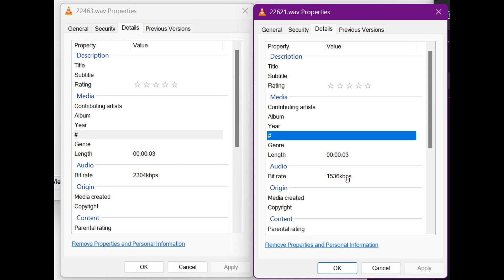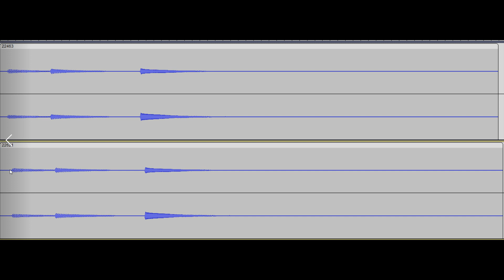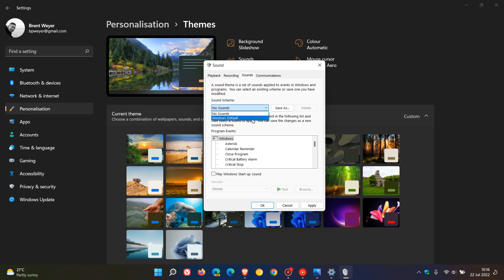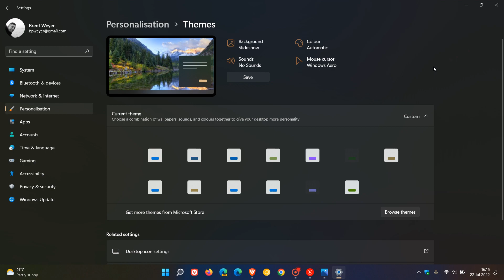Windows 11 22H2 could have two Start-up sound changes | How to turn Windows sounds on/off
Spotted by Xeno over on Twitter, the Start-up sound audio quality has been reduced and the silence at the start of the jingle has been increased. We also take a look at how you can enable/disable the Start-up sound and system sounds.